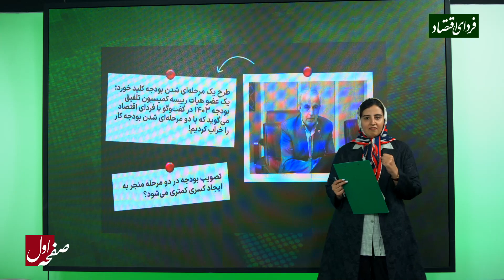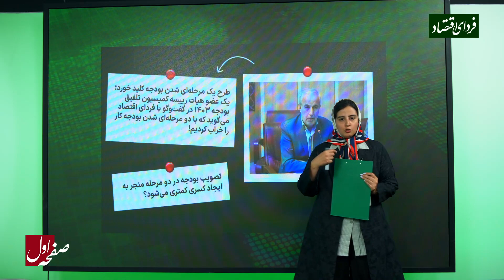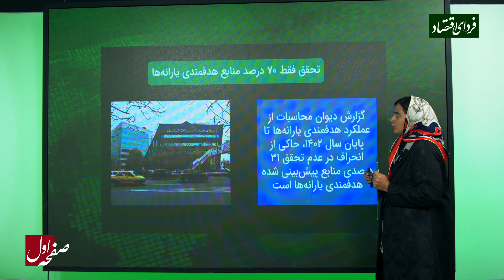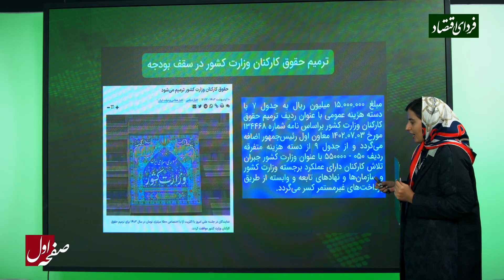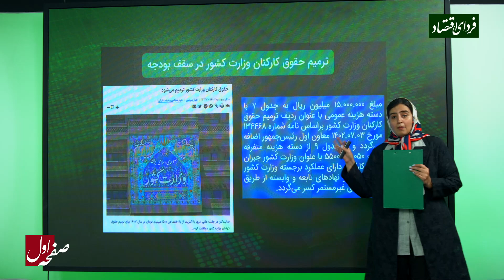خیز مجلس برای تغییر آیین‌نامه داخلی؛ تصویب دو مرحله‌ای بودجه منجر به کسری کمتری می‌شود؟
◽️جبار کوچکی‌نژاد، عضو هیات رییسه کمیسیون تلفیق بودجه ۱۴۰۳ مجلس در گفت‌وگو با فردای اقتصاد از ثبت طرحی دو فوریتی در سامانه مجلس خبر داد که در صورت تصویب، قانون بودجه مانند سال‌های گذشته یک مرحله‌ای بررسی و تصویب خواهد شد.

◽️به دنبال تغییر آیین‌نامه داخلی مجلس، بودجه سال ۱۴۰۳ برای اولین بار به صورت دو مرحله‌ای بررسی می‌شود.

◽️تفاوت بررسی یک مرحله‌ای و دو مرحله‌ای بودجه چیست و آیا تصویب بودجه در دو مرحله منجر به ایجاد کسری کمتری می‌شود؟